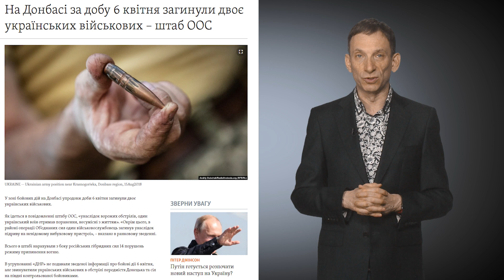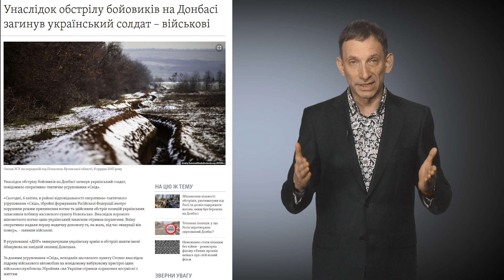Російські війська на кордоні: який задум Путіна і що робити українцям | Віталій Портников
Військовий конфлікт на сході України перейшов зі стану «майже заморожений» знову до стану «низької інтенсивності», констатує політичний оглядач Радіо Свобода Віталій Портников у своємо відеоблозі «Точка зору». На його думку, концентрація російських військ на кордоні - це попередження Україні, щоб вона не намагалася повернути свої території на Донбасі.

Думка автора відеоблогу не обов'язково відображає позицію Радіо Свобода.